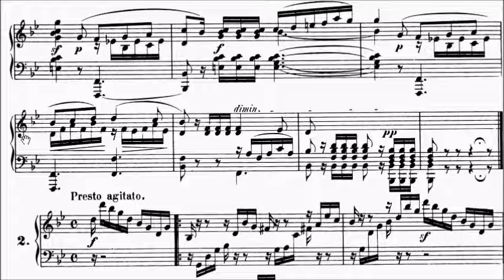HKSMF 69th Piano 2017 Class 147 Mendelssohn Two Musical Sketches No.1 Sheet Music 校際音樂節